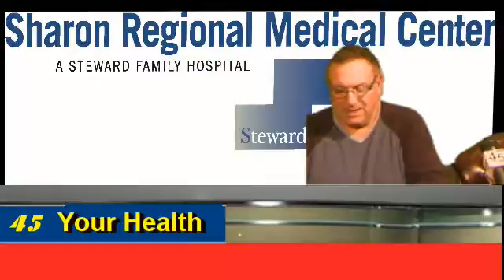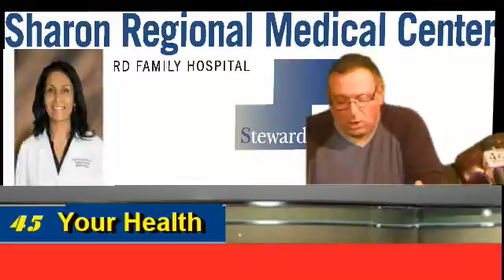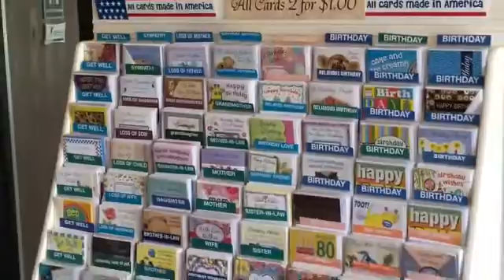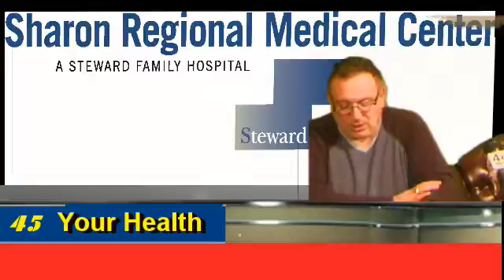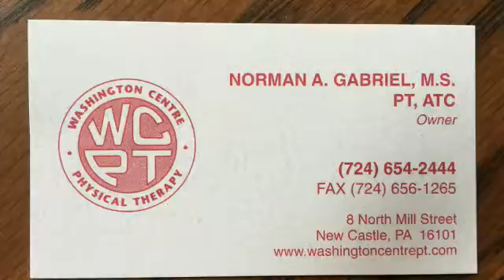NCTV45’s Your Health Today: Sharon Regional Medical Center Free Health Education and Wellness...